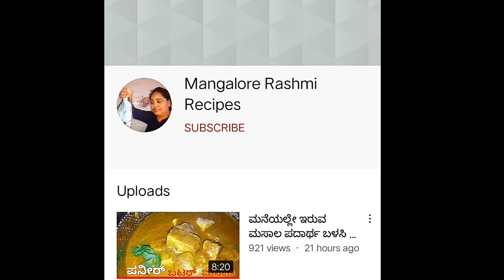ತುಂಬಾ ರುಚಿಯಾದ ಮಂಗಳೂರು ಸೌತೇಕಾಯಿ ಕೊದ್ದೆಲ್ ( ಸೌತೆಕಾಯಿ ಹುಳಿ )|Mangalore Southekayi sambar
|Mangalore Style Southekayi sambar